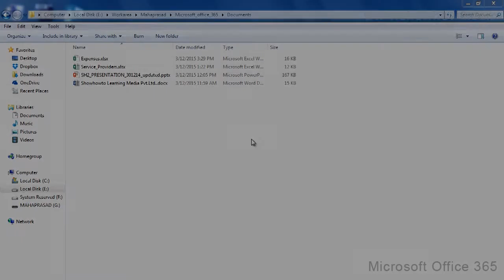Microsoft Office 365 - How To Remove A Password From A Document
shows you how to remove a password from a document. It makes complex technologies easy to understand and products simple to use. Now Everything is Easy.  Connect with ShowHow2 Explore